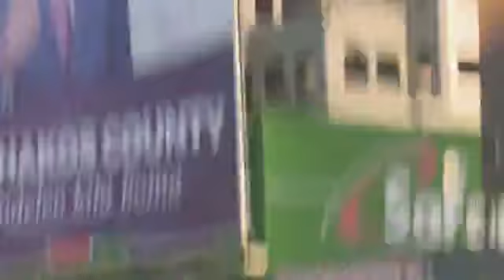Ruto in Machakos - 20/5/22 2